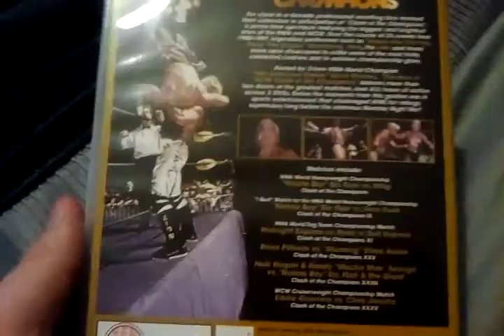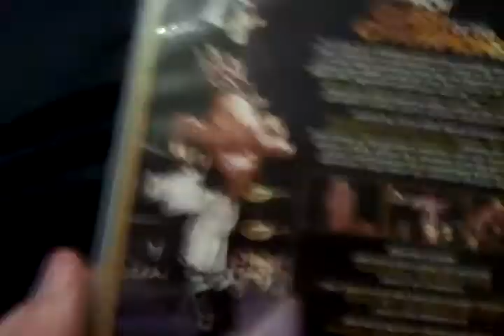WWE DVD Pickup Update